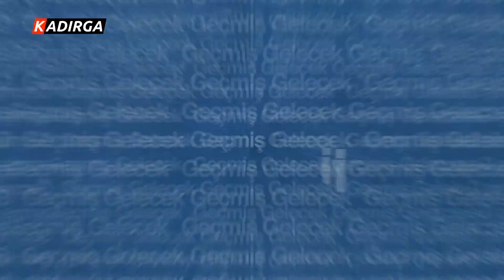Türkiye'nin Satılan Kamu Malları | Genç Fikir | 14 Ocak 2022